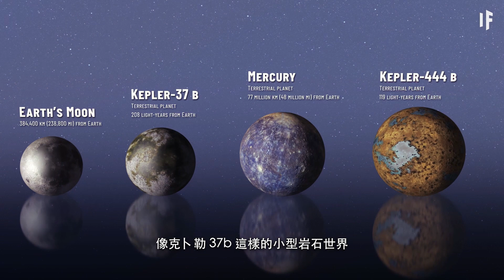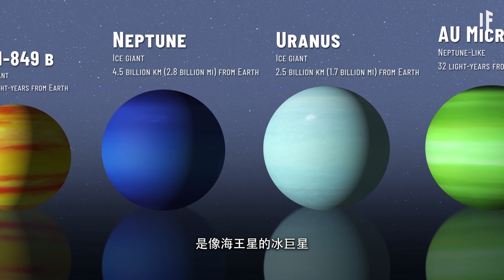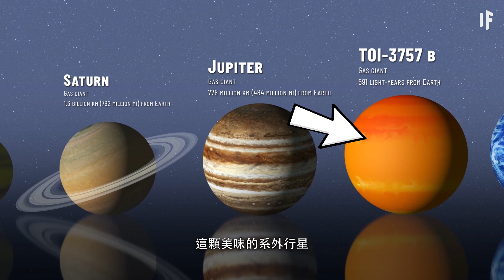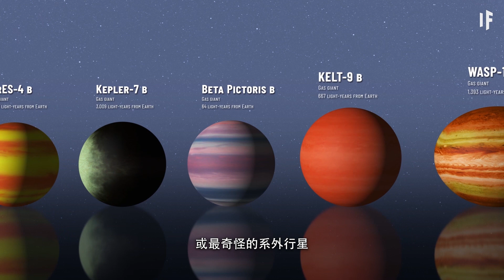系外行星到底有多大？【中文字幕】｜大膽科學